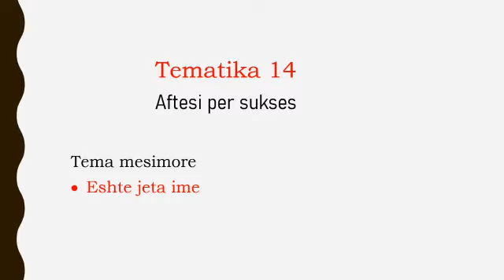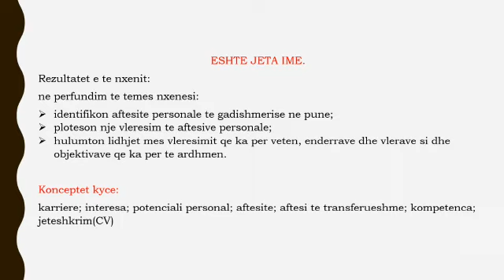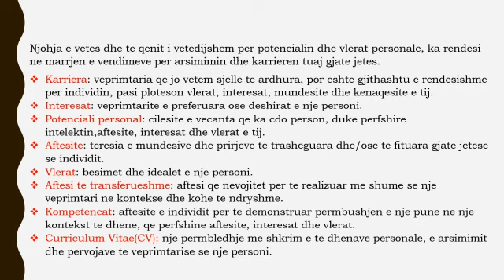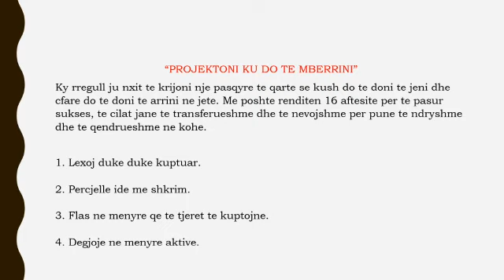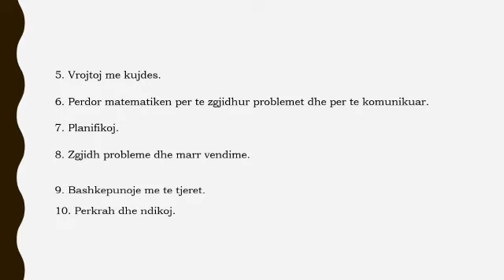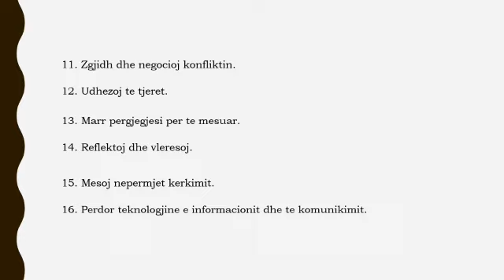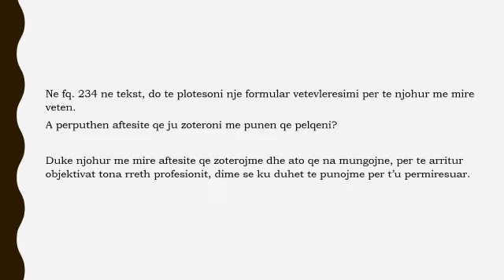EKONOMI KLASA 12 - AFTESI PER SUKSE – ESHTE JETA IME RAJMONDA PECNIKAJ